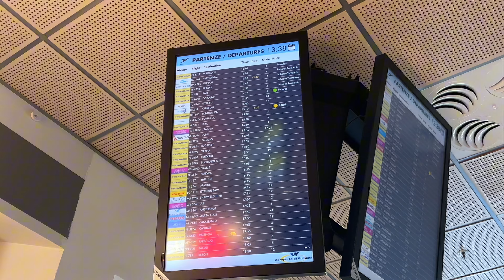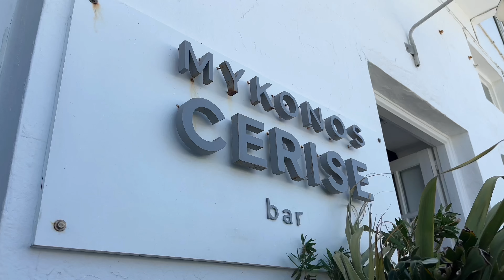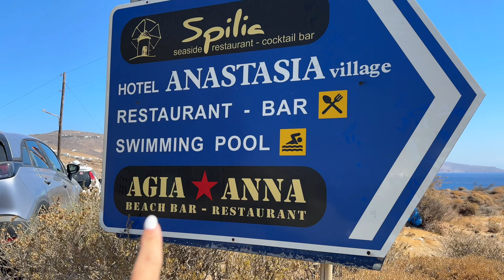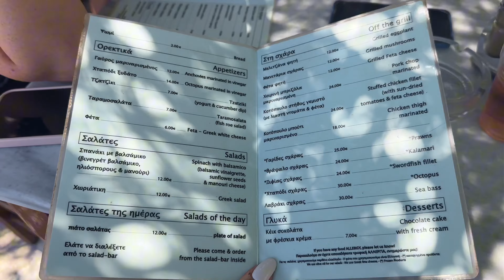TUTTO quello che DEVI SAPERE prima di andare a MYKONOS | Vlog di Viaggio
Ciao :),

in questo vlog di viaggio vi porto in Gracia, in particolare a Mykonos, l’isola delle Cicladi conosciuta per la sua vita notturna.
Questo è un viaggio un po’ diverso dal mio solito, una settimana di vacanza all’insegna del divertimento con le mie amiche girlstrip 🥰

Qui troverete tutte le informazioni che avrei voluto sapere io prima di partire per Mykonos: dove fare serata; orari delle serate; costi di locali, bevute, cene, noleggio, alloggio, lettini, parcheggi, …; quali spiagge sono le piu belle, e molto altro!

Prezzo totale a testa: circa 1.300€
Vi elenco qui le spese (a persona) che non ho citato nel video:
- Volo a/r da bologna + bagaglio a mano: 340€
- Spesa: 35€
- 3 cene + 3 pranzi fuori: 115€
- Benzina: 20€
- Parcheggi: 40€

Link utili (aff)
- 50 € di sconto per il primo anno di Partita IVA su Fiscozen

Capitoli:
00:00 Intro
00:30 Noleggio auto
00:52 Spesa
01:15 Alloggio
02:03 Cena Delivery
02:12 Mykonos Town + Void
03:40 Giorno 2
03:46 Liasti Beach
04:12 180° Sunset Bar
05:00 Mediterraneo + Skandinavian
05:44 Giorno 3
05:53 Tropicana
06:29 Agia Anna Beach (+ Kalafati Beach)
07:03 Pranzo Delivery
07:13 Alemagou
07:57 Cavo Paradiso
08:41 Giorno 5
09:07 SantAnna
10:15 Pranzo da Kiki’s
10:54 Agio Sostis Beach
11:08 Skorpios
12:27 Giorno 7